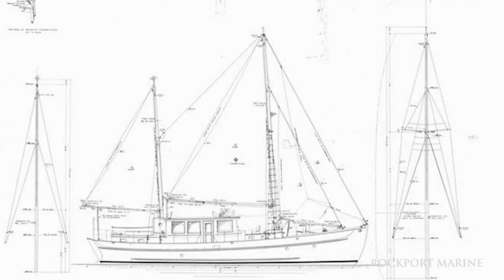Restoring Trade Wind at Rockport Marine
Trade Wind, a John Alden designed motorsailer, was originally built in 1938. In 2008 she was brought to Rockport Marine for a complete restoration. Over the course of three years, the crew rebuilt her inside and out, transforming her into elegantly detailed, comfortable and beautiful cruising boat.